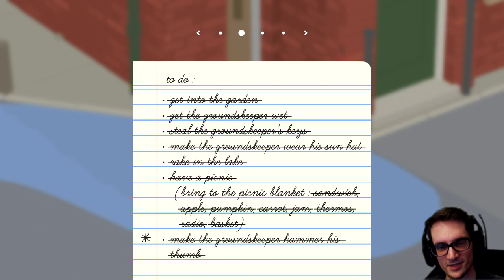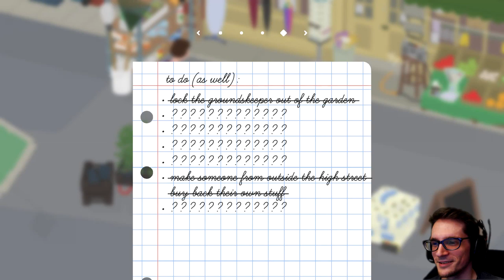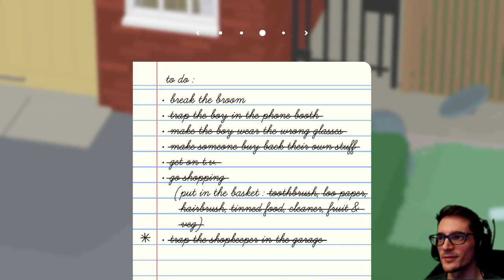I Torture a Nerd and Lock Him in a Box for Fun | Untitled Goose Game - [Part 2]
Untitled Goose Game - It's a lovely morning in the village and you are a horrible goose.

 indie horror game itchio itch.io gamejolt demo beta gameplay neco plays let let's play walkthrough playthrough end ending review full game download guide 100%